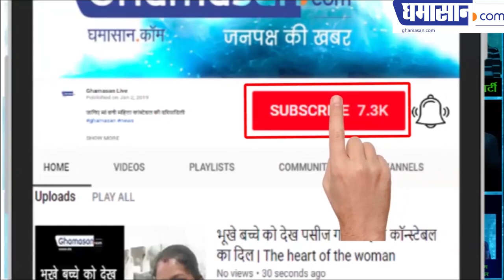Item Girl Gauhar Khan Hot Bikini PhotoShoot